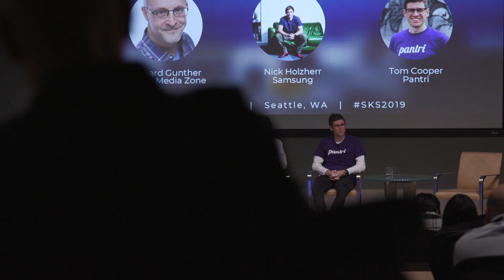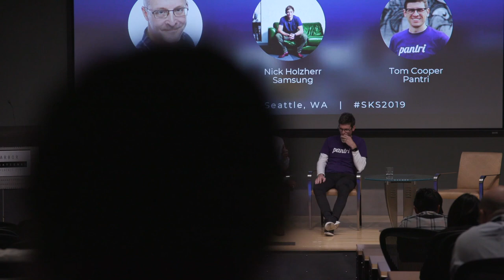SKS 2019: IoT-Powered Kitchen Commerce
At SKS 2019, Richard Gunther spoke with Nick Holzherr of Whisk/Samsung and Tom Cooper of grocery tech company Pantri about the potential for IoT-powered kitchen commerce.